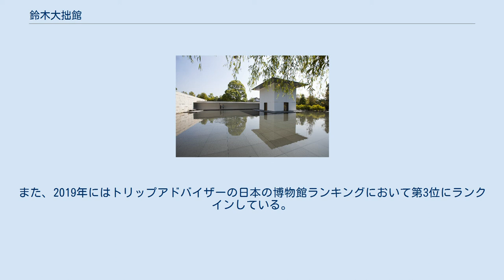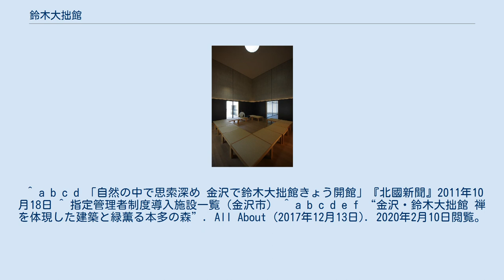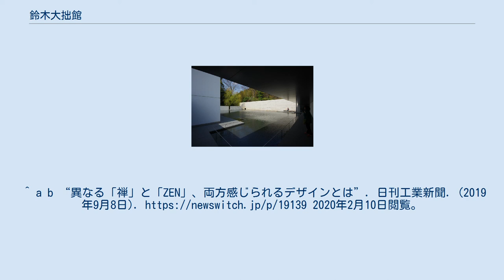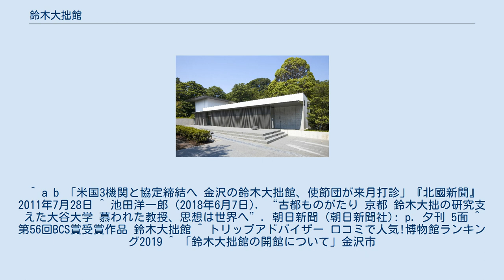鈴木大拙館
「水鏡の庭」越しに斜面緑地を望む 思索空間 正面入口 鈴木大拙館（すずきだいせつかん）は、石川県金沢市本多町にある鈴木大拙に関する博物館である。
2017年現在の館長は木村宣彰。
 金沢市出身の仏教学者である鈴木大拙への理解を深め、思索の場とすることを目的に、金沢市が2011年（平成23年）10月18日に開設した。
施設の設計は金沢市にゆかりの深い日本芸術院会員の谷口吉生。
大拙生誕地の近くに立地し、借景となる本多の森公園との調和や大拙の精神とされる「静か」「自由」の具現化を図ったとされる。
なお、開館日の10月18日は大拙の生誕日（旧暦）である。
 鈴木大拙は英文で仏教について多くの発表をしており、当館の入館者のうち約30％を外国人が占めている。
 建物は「玄関棟」「展示棟」「思索空間棟」とこれらを結ぶ回廊からなり、回廊の両側には「水鏡の庭」「玄関の庭」が配されている。
「水鏡の庭」は浅く水をたたえ、「思索空間棟」はその中に浮かぶように立っており、静かな空間を演出している。
「思索空間棟」は、谷口が禅宗寺院の住職が生活する空間「方丈」をイメージして設計した建物で、中で「水鏡の庭」や本多の森を眺めながら座禅を組むこともできるようになっている。
「展示棟」では収蔵品のうち大拙の書、写真など33点が展示されている。
展示品には詳細な説明はなく、これは来館者がそれぞれに考え、大拙の思考を感じるための趣向であるとされる。
 施設の設置に併せ、本多の森公園の斜面緑地に沿って金沢市立中村記念美術館まで「緑の小径」が整備された。
辰巳用水が流れる斜面横の階段を上がれば石川県立美術館、用水沿いに下れば金沢21世紀美術館に抜けられ、まちなかの回遊性に配慮されている。
 2015年に、日本建設業連合会主催の第56回BCS賞を受賞している。
また、2019年にはトリップアドバイザーの日本の博物館ランキングにおいて第3位にランクインしている。
 鈴木大拙を国内外に発信する取組として、大拙が編集員を務めていた社の建物を保存管理しているヘゲラー・ケーラス財団（米国イリノイ州）と、大拙が数多く講演したニューヨーク仏教会を併設しているアメリカ仏教研究センター（米国ニューヨーク市）の2機関との間で交流協定を締結するほか、設計を担当した谷口吉生、大拙晩年の主治医である日野原重明、上田閑照（哲学者）、寺島実郎（評論家）、ピーター・グリーリ（ボストン日本協会）が金沢市からアンバサダー（大使）に委嘱されている。
 ^ a b c d 「自然の中で思索深め 金沢で鈴木大拙館きょう開館」『北國新聞』2011年10月18日 ^ 指定管理者制度導入施設一覧（金沢市） ^ a b c d e f “金沢・鈴木大拙館 禅を体現した建築と緑薫る本多の森”. All About (2017年12月13日). 2020年2月10日閲覧。
^ a b “異なる「禅」と「ZEN」、両方感じられるデザインとは”. 日刊工業新聞. (2019年9月8日). 2020年2月10日閲覧。
^ a b c “金沢に「鈴木大拙館」開館－独自の「浮島」思索空間で座禅も”. 金沢経済新聞. (2011年10月19日). 2020年2月10日閲覧。
 ^ a b 「米国3機関と協定締結へ 金沢の鈴木大拙館、使節団が来月打診」『北國新聞』2011年7月28日 ^ 池田洋一郎 (2018年6月7日). “古都ものがたり 京都 鈴木大拙の研究支えた大谷大学 慕われた教授、思想は世界へ”. 朝日新聞 (朝日新聞社): p. 夕刊 5面 ^ 第56回BCS賞受賞作品 鈴木大拙館 ^ トリップアドバイザー 口コミで人気!博物館ランキング2019 ^ 「鈴木大拙館の開館について」金沢市